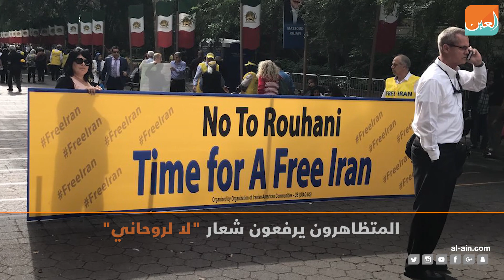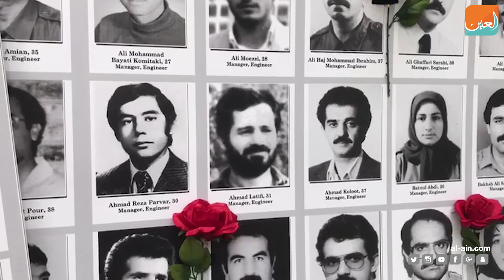كاميرا "بوابة العين" في مظاهرات ضد إيران بالأمم المتحدة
‎"بوابة العين الإخبارية" تصدر عن "المجال للإعلام" تغطي أخبار العالم العربي والغربي، ذات تركيبة فريدة، وتمزج بين تقديم المادة الخبرية بسرعة ومهنية عالية وتوفير جميع أدوات التواصل الاجتماعي.